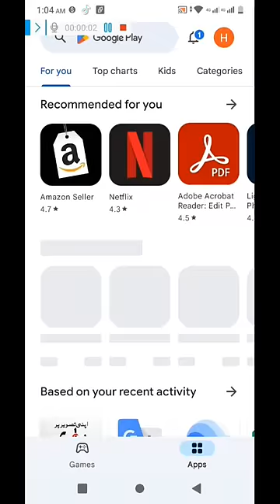Pubg jasa soccer cup 2023 football game download play store app/Hamzagamer0.6 subscriber my channel